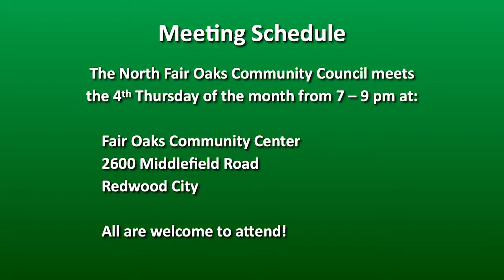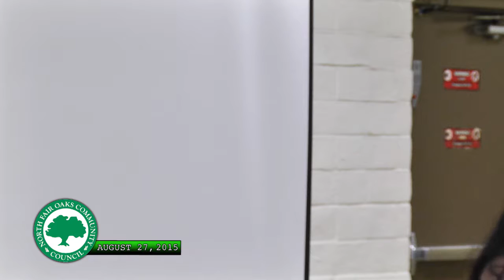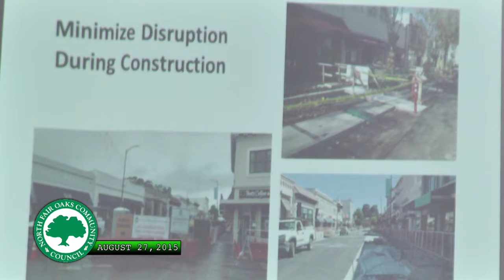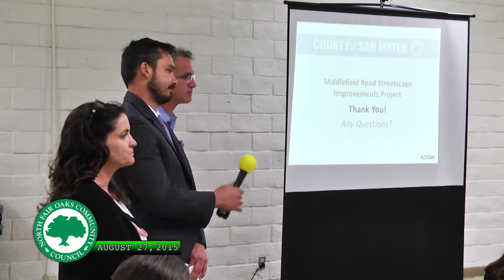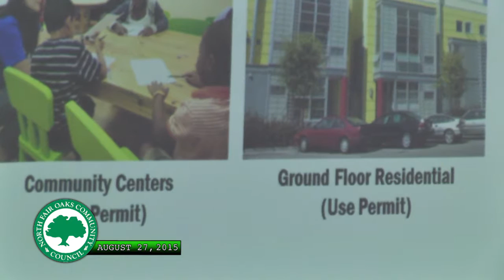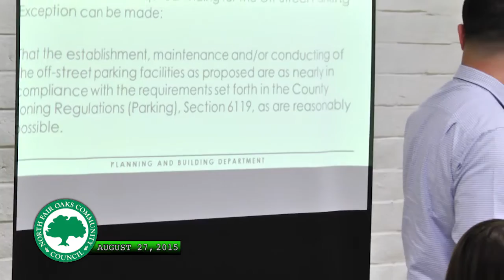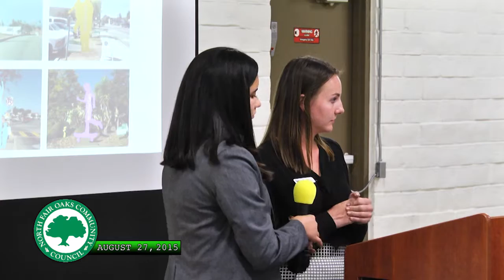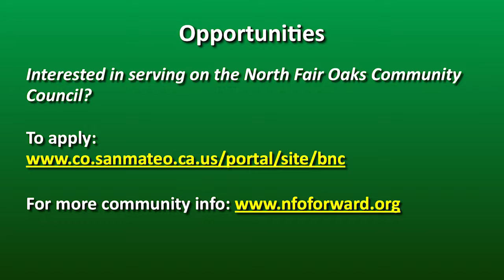North Fair Oaks Community Council Meeting - August 27, 2015